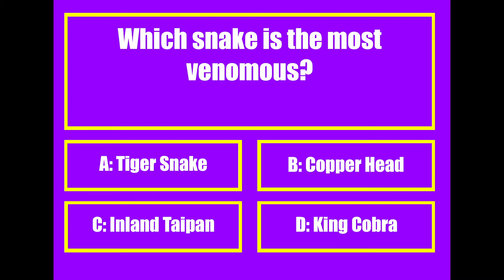March 12, 2020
Editor's Note: This one's kinda loose today

Anchors: Ellie Sullivan, Abby Buel & Imanuel Bolaman
Edited by Sam Johnson
---SEGMENTS---
Trivia: Jon Walker
National Days: Shane Kieffer